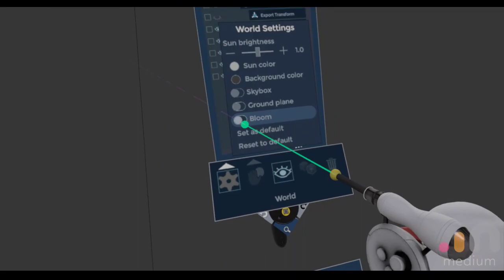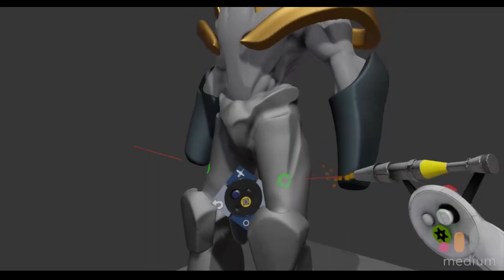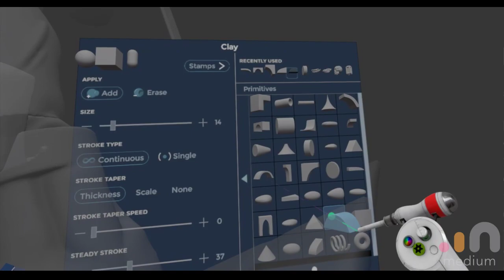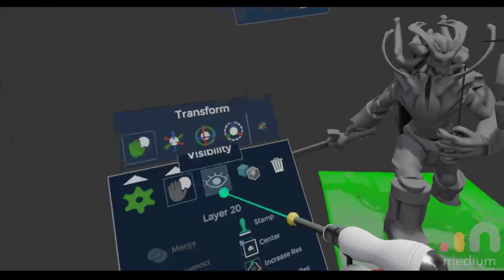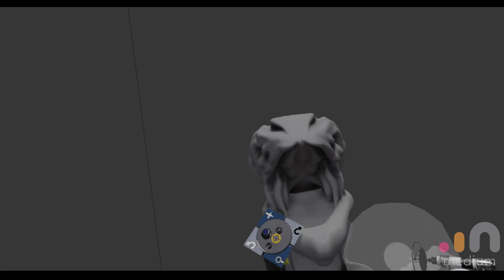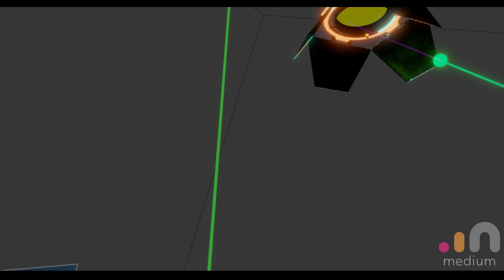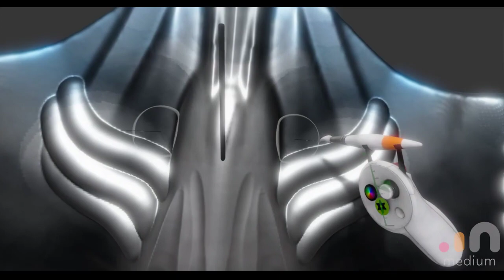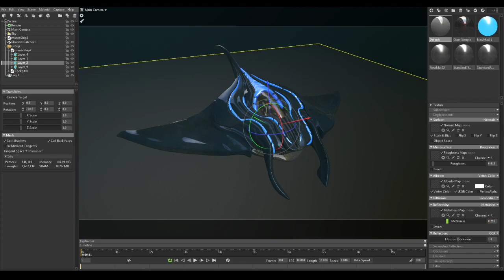VR Medium character posing and MantaRay Ship MKII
In this stream I block out a character and cut up for posing - then some extra time on the Mantaray Ship to Marmoset.